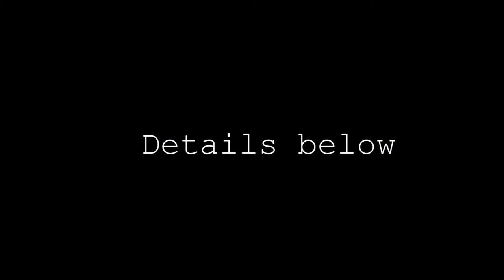Safe Passage for Palestinian Children!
WHAT'S THE STORY HERE?

• For more than ten years Palestinian children have been exposed to ethnically-motivated violence and intimidation while on their walk to school in the West Bank village of A Tuwani.

• The school is located in an area under full Israeli control.

• Israeli extremists from nearby settlements and illegal outposts are the suspects in these attacks.

• As documented below, Israeli security forces often ignore the attacks.

• Instead, the security forces offer an inadequate  and frankly bizarre solution: a military jeep to escort the children to and from school each day.  The escort repeatedly comes late, if it comes at all.

•Such a “solution” forces Palestinian school children to choose between their safety and their right to education.

YOU CAN HELP END THIS DISGRACE: SEND A LETTER TO ISRAELI PRIME MINISTER BENJAMIN NETANYAHU!

This video and campaign were created with the financial support of the European Union. Its contents are the sole responsibility of RHR  and do not necessarily reflect the views of the European Union